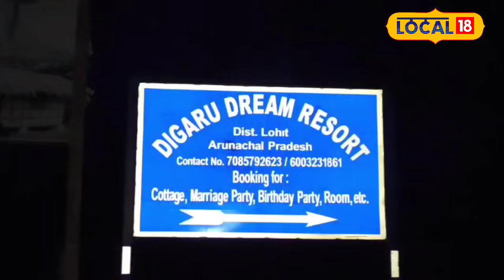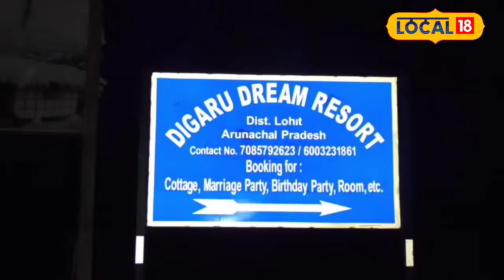প্ৰাকৃতিক সৌন্দৰ্যৰে ভৰপূৰ ডিগাৰু